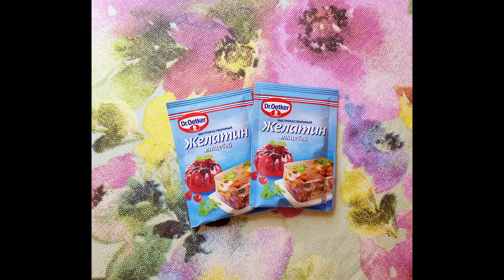Угощение для птиц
Дорогие друзья! Предлагаем Вам вместе с нами приготовить угощения для птиц.